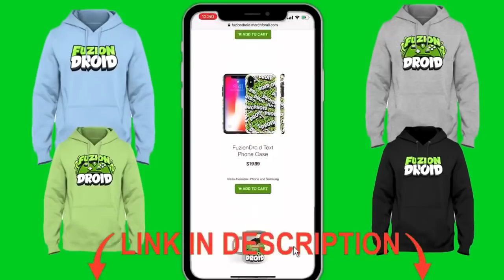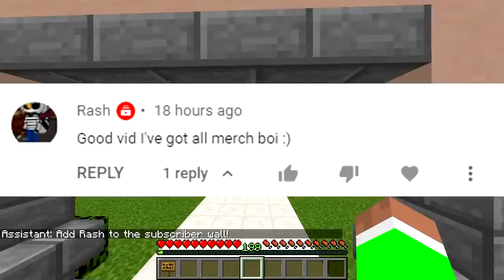Minecraft PE : DO NOT CHOOSE THE WRONG GIULIA! (Luca, Giulia, Raya, Herobrine & MORE)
✔️DO NOT CHOOSE THE WRONG GIULIA in MCPE! Hopefully you guys enjoy this kind of video leave a rating down below :)